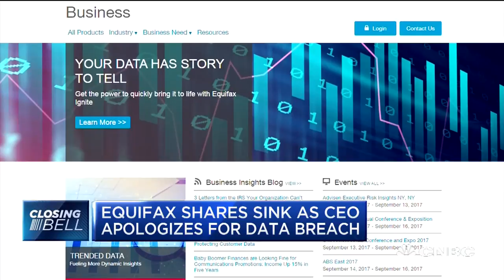Columbia Business School's Adam Galinsky: Equifax Flunked Crisis Management 101| CNBC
Adam Galinsky, business professor at Columbia Business School, discusses Equifax's data breach and how the company could help the consumers affected.